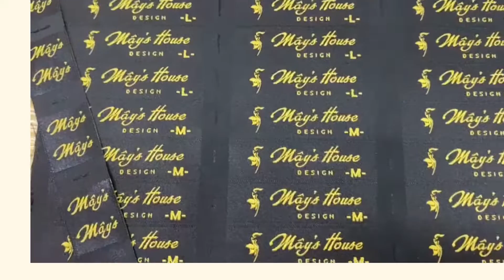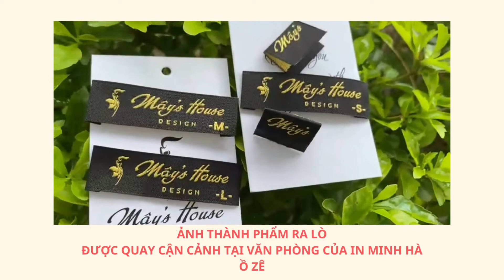MÁC VẢI DỆT TÊN THƯƠNG HIỆU - IN NHÃN MÁC QUẦN ÁO tại xưởng sản xuất | In Minh Hà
NHÃN MÁC MINH HÀ
❤ Xưởng sản xuất và gia công:
- Mác vải dệt gắn cổ áo
- Tem in satin lụa, cotton, tem giấy, tem vải các loại
- Thẻ treo quần áo, hangtag, cardvisit, thẻ cảm ơn
- Dây ruy băng in logo gói quà tặng, in chữ lên dây ribbon lụa
- Cung cấp dây treo thẻ bài,dây dập logo thương hiệu, dây xỏ nhựa
- Làm mác cao su, mác silicon nhựa dẻo, mác giả da
- Các dịch vụ về thiết kế logo thương hiệu
❤ Xưởng In Minh Hà
-  Miễn phí thiết kế, tư vấn 24/7
 - Giá sản xuất trực tiếp tại xưởng

    ❤ In Nhãn Mác Quần Áo – Nâng Tầm Thương Hiệu
IN MINH HÀ 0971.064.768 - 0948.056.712
 ❤ Địa chỉ văn phòng: Tòa CT12A, KĐT Kim Văn Kim Lũ, đường Nguyễn Xiển,Phường Đại Kim, Quận Hoàng Mai, Hà Nội
 ❤ Xưởng sản xuất: CCN Hoài Đức, TP. Hà Nội